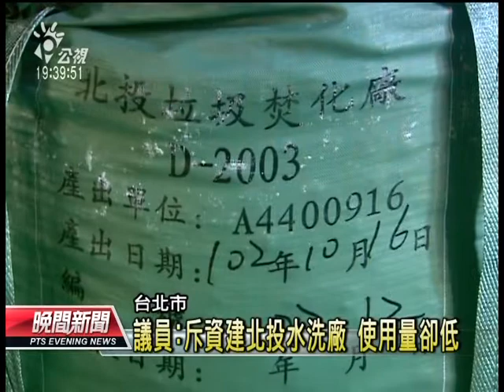20131114 公視晚間新聞 焚化爐飛灰含重金屬 需水洗降低毒性